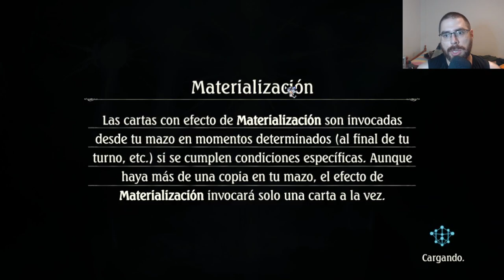Encuesta de popularidad | Shadowverse en Español